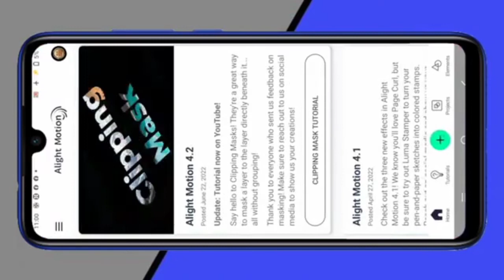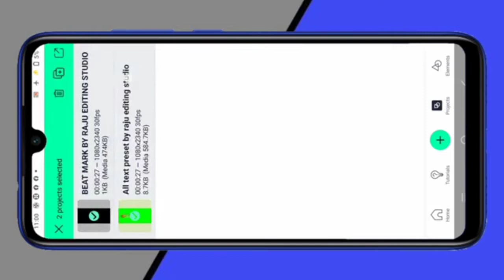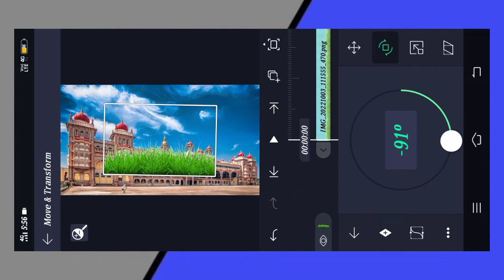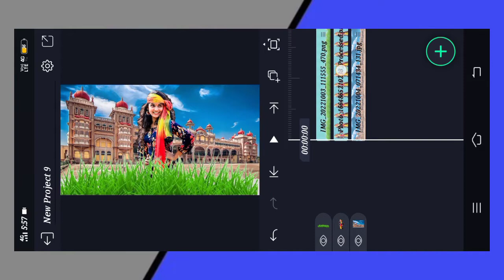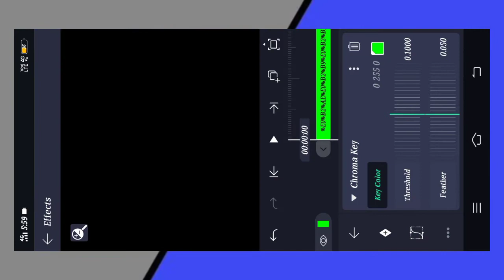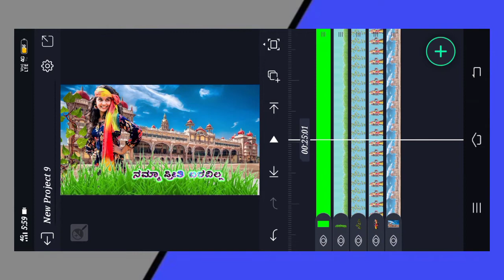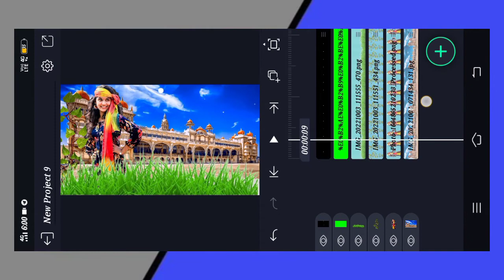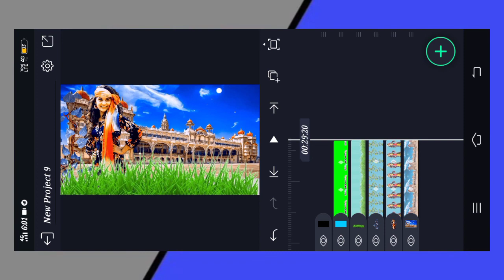mysura begest festival in karanataka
👉👉all presets link 👈👈

🛑 alight motion 4.0app link

howtoeditshakeeffectvideoeditinginkann ada
alightmotiontutorialkann ada
Howtomakeshake animationinalightmotioninkann
ada
howtomakecreatingshakevideokann ada
Howtomaketrendingwhatsappstatusin alightmotio
ninkannda Alightmotionshakevide oinkann ada
alightmotionvideoeditingin Kannada
alightmotionshakingeffectkann ada
alightmotionediting kann adaediting
alightmotionkann ad aediting
boysattitudeeditinginkann ada